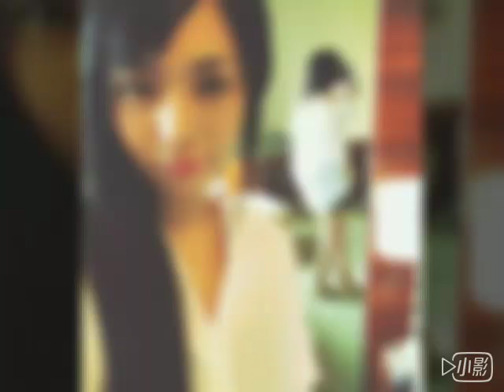Sora aoi latest video